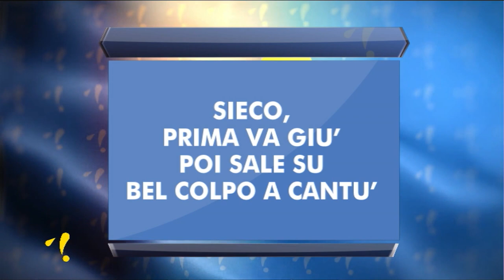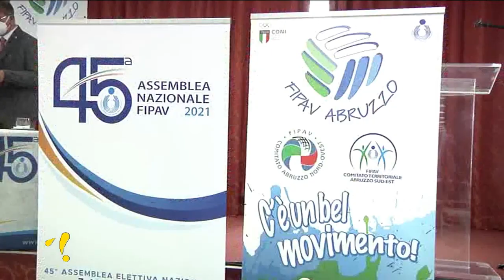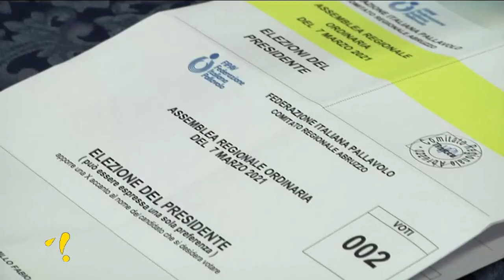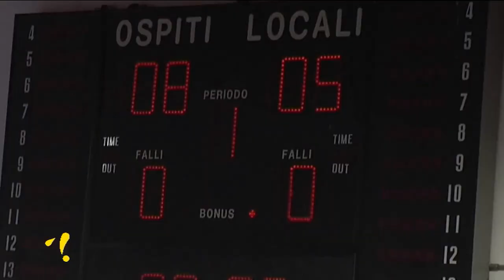Pallavolé 4^ puntata del 10 marzo 2021